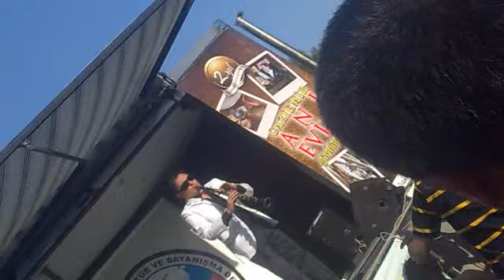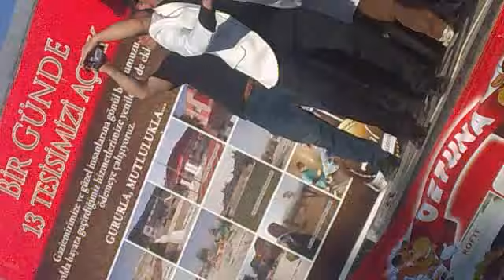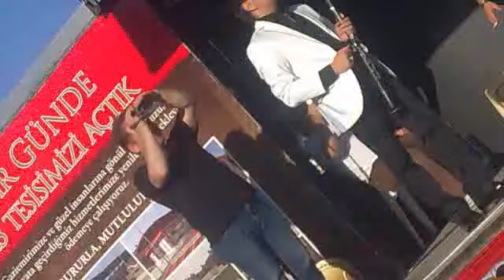Sali Okka Sarnıç Panayırı I Love You-Pompa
koşukavak rasim klarnet gırnata köçek kuchek hüsnü şenlendirici serkan çağrı sali okka gabadan